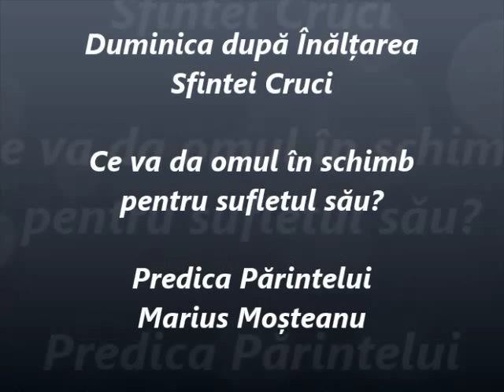Ce va da omul în schimb pentru sufletul său? - Predica Părintelui Marius Moşteanu - 20.09.2015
Duminica după Înălțarea Sfintei Cruci - Ce va da omul în schimb pentru sufletul său? - Predica Părintelui Marius Moşteanu de la Biserica Sf. Nicolae Vechi din Constanţa - 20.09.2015